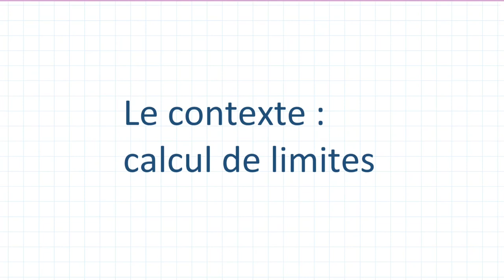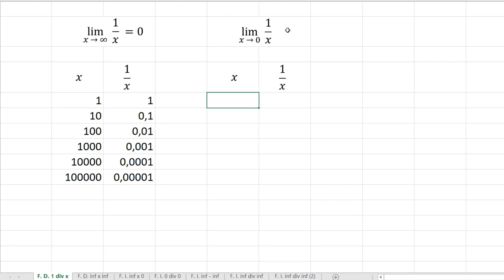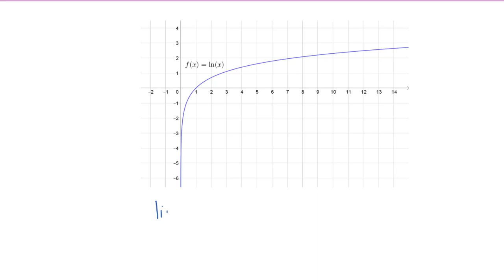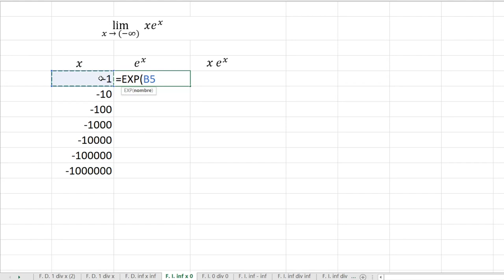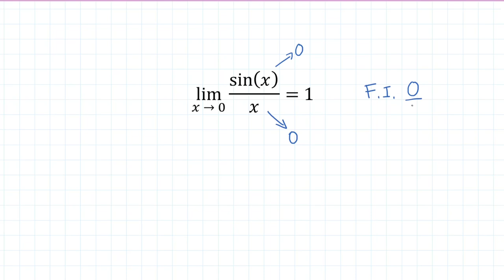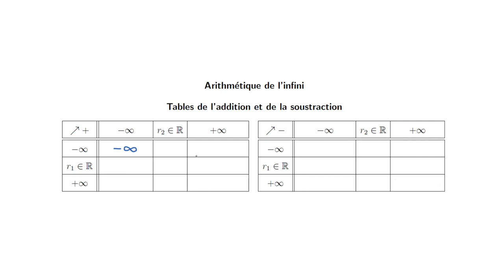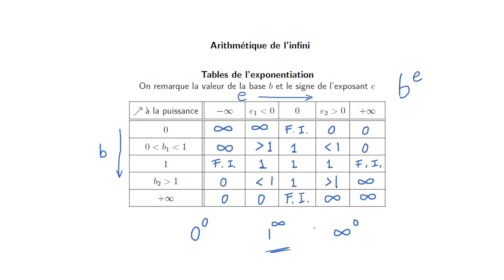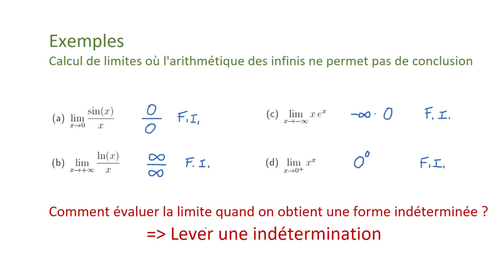Le contexte lors du calcul de limites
Cette vidéo présente le contexte intuitif (graphique, numérique) qui conduit à l'arithmétique de l'infini lors du calcul de limites, ainsi que la raison de l'existence de formes indéterminées.
0:13 - Définition intuitive de limite de fonction en une valeur a, approche graphique par des exemples
3:02 - Approche numérique par des exemples
5:18 - Limites remarquables de fonctions de base
7:47 - Combinaison de fonctions de base avec des opérations arithmétique, par des exemples
11:17 - Émergence des formes indéterminées
14:49 - Arithmétique des infinis (description)
20:26 - Exemples de calculs de limites en utilisant l'arithmétique de l'infini